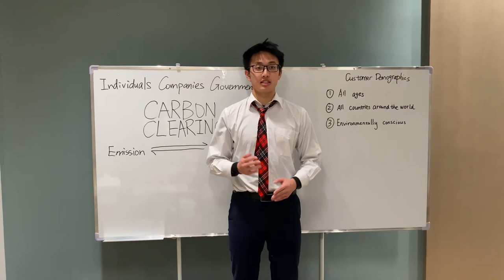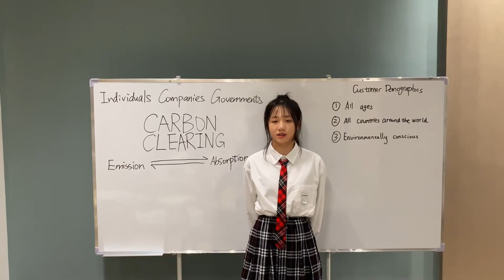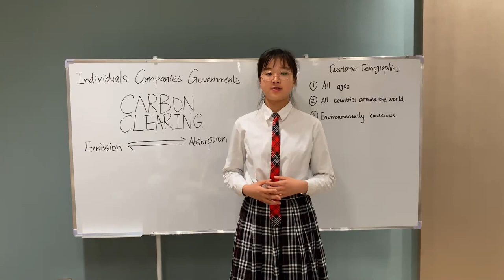DECA Intuit Challenge (Dave Alissa Andy Jennifer Jerry)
Dave, Alissa, Andy, Jennifer, and Jerry engage Intuits Design Thinking project to help reverse the effects of global warming.